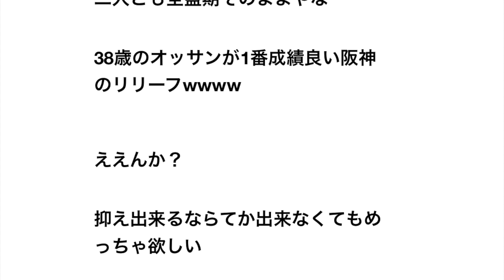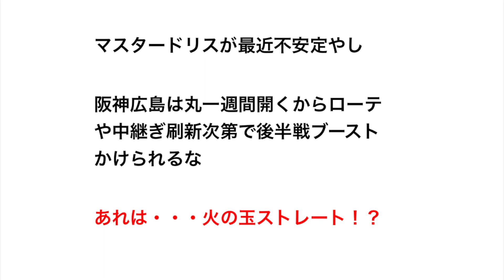【朗報】阪神・藤川球児さん(38)の今季成績、地味にやべー事になる